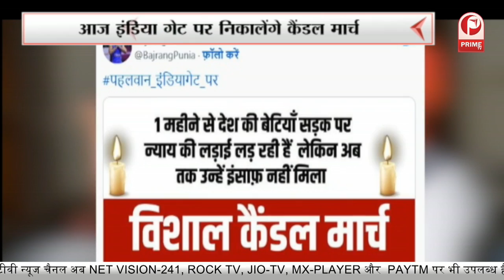जंतर मंतर पर BJP सांसद के खिलाफ पहलवानों का प्रदर्शन लगातार जारी || Prime Tv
जंतर मंतर पर BJP सांसद बृजभूषण शरण सिंह के खिलाफ पहलवानों का प्रदर्शन लगातार जारी